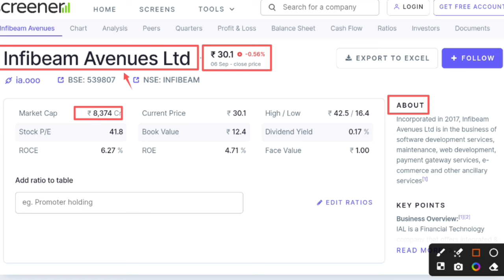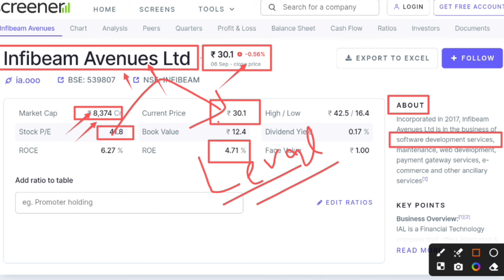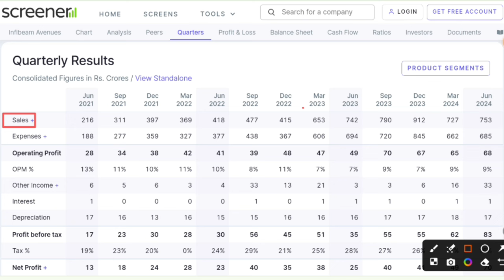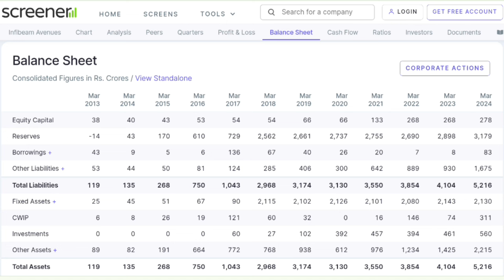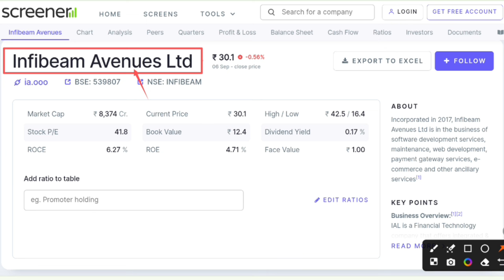Infibeam share latest news | Infibeam avenues stock analysis | Infibeam share merger update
In this video you will know about Infibeam Avenues share latest news and merger update.

Infibeam Avenues news
Infibeam Avenues ltd news
Infibeam Avenues merger update
Infibeam Avenues Ltd latest news

Hash Tags -

Please Note:-